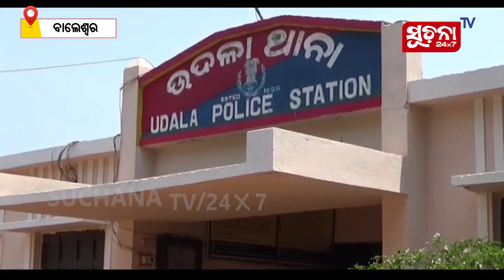ମା' ପଡୋଶି ଘରେ ଝିଅକୁ ଛାଡି ଯାଇଥିଲା ଭୁବନେଶ୍ବର, ଆସି ଦେଖିଲା ଝିଅର ମୃତଦେହ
ସାମାନ୍ୟ ଗେଣ୍ଡୁ ଗଛ ପାଇଁ ଜଘନ୍ୟ ହତ୍ୟାକାଣ୍ଡ । ଗେଣ୍ଡୁ ଗଛ ଚୋରି କଲା ବୋଲି ନାବାଳିକାକୁ ମାରି ଟାଙ୍ଗି ଦେଇଥିବା ସାଙ୍ଘାତିକ ଅଭିଯୋଗ ଆଣିଲେ ମୃତକଙ୍କ ମା । ଏଭଳି ଘଟଣା ଘଟିଛି ମୟୁରଭଞ୍ଜ ଜିଲ୍ଲା ଉଦଳା ଥାନା ଭାଲୁହୁରୁଡ଼ା ଗ୍ରାମରେ ।

Dear Viewers,